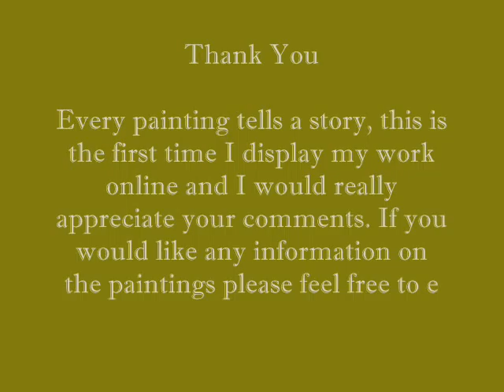art with passion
Hope you enjoy this artwork; please leave your comments :):):)

This is the first time i display my work online would appreciate all of your feedback and support thank you.

M.L